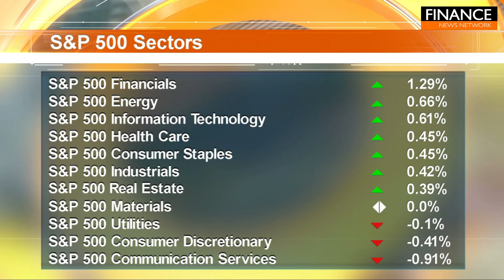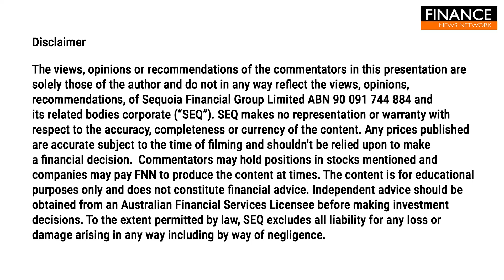US stocks climb as inflation cools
The Dow Jones Industrial Average gained ground on Wednesday, buoyed by encouraging US inflation data.